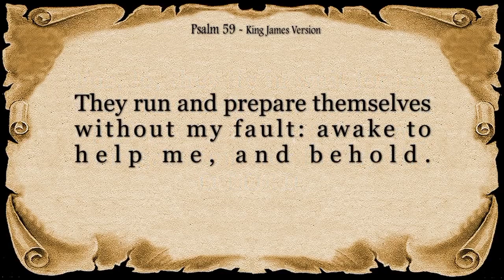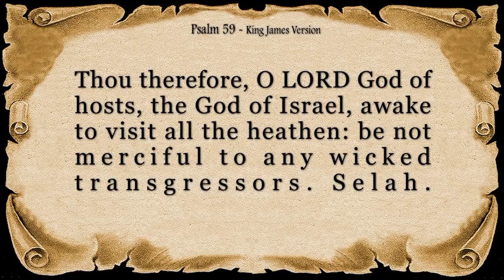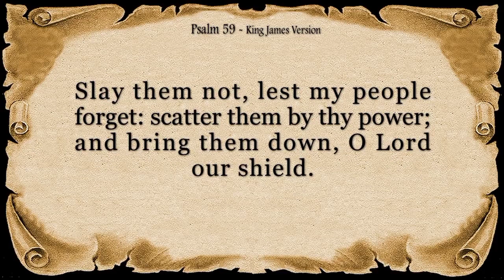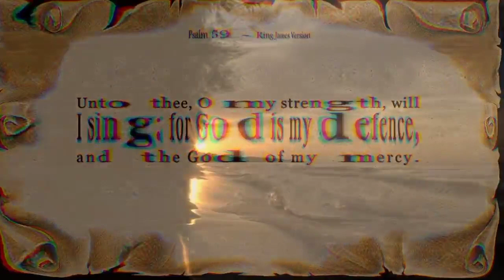Psalm 59: Finding Refuge in God's Deliverance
Discover the profound message of Psalm 59 as we delve into the theme of finding refuge in God's deliverance. Join us on this spiritual exploration of a powerful psalm that speaks to the challenges of life and the unwavering protection found in the Divine.

In this enlightening video, we'll uncover the rich imagery and heartfelt expressions found within Psalm 59. As we navigate through the psalmist's plea for deliverance from enemies and troubles, we'll witness the unwavering faith and trust placed in God's unfailing protection.

Join us as we explore the timeless truths embedded within this psalm, drawing inspiration and comfort in times of adversity. Through its verses, we'll find encouragement to persevere, seek divine intervention, and experience the peace that comes from knowing that God is our refuge and stronghold.

Whether you're facing personal challenges, seeking reassurance, or desiring a deeper connection with the Divine, this video offers a captivating exploration of Psalm 59 that will uplift your spirit and remind you of the unwavering strength and protection found in God's deliverance.